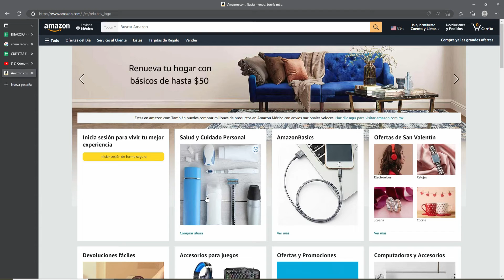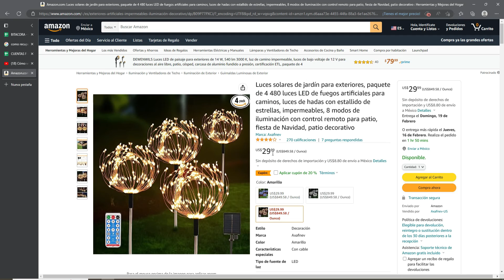Como cambiar la moneda en Amazon